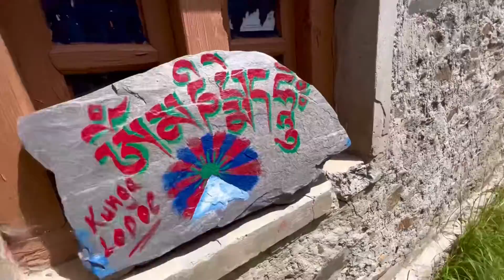Manali / Lahaul / Triloknath(Garsha Phakpa) pilgrimage / Summer ‘22